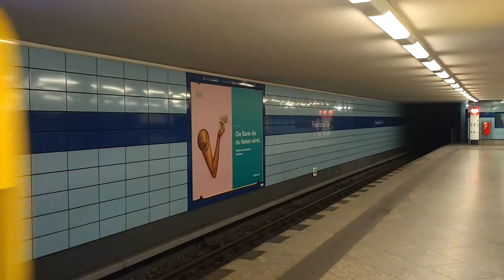{- Jäger und Gejagte {-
Audio aus “Yellowstone - Das Geheimnis der Wölfe”, ZDF 2018.